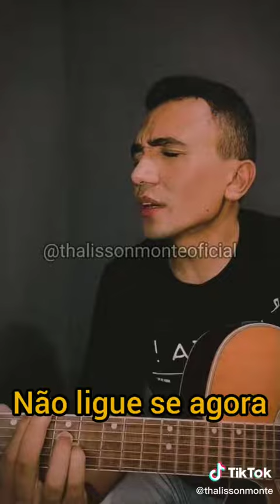Thalisson Monte - Diálogo com Deus